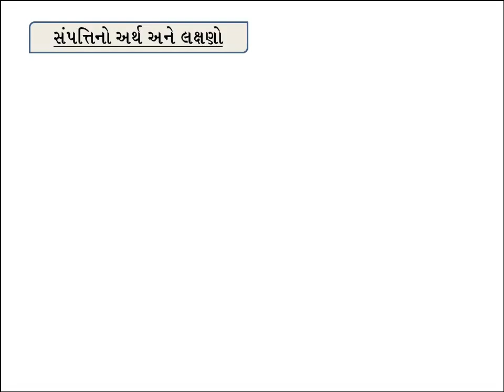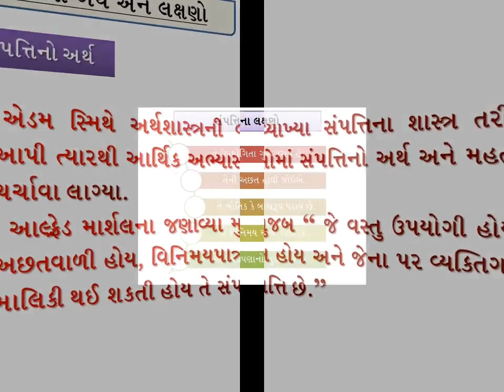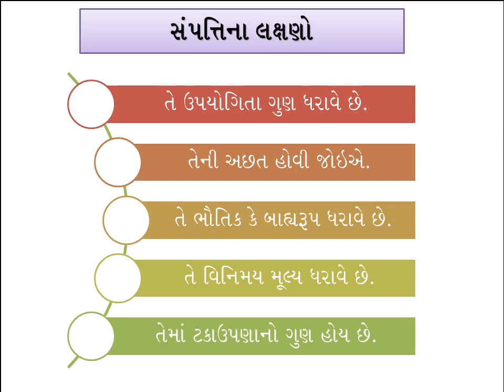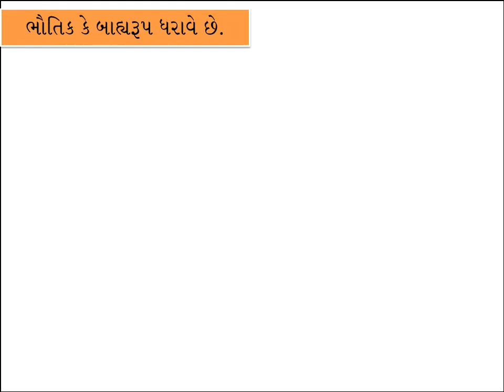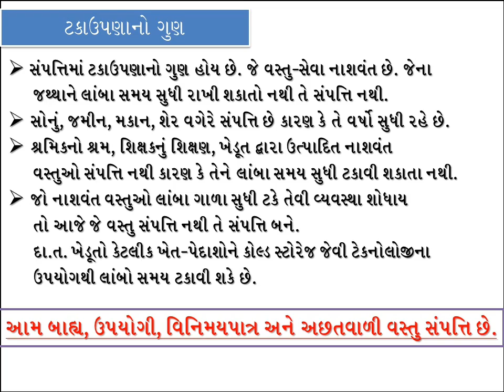Std 11 Com Eco Ch-2 ll સંપત્તિ નો અર્થ અને લક્ષણો ll std 11 com eco ch-2 ll Alkesh Patel